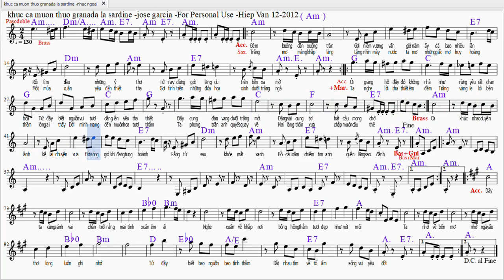hnvscore: khuc ca muon thuo granada la sardine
Bản này rất khó tìm, và nếu có tìm được thì lại không đúng với nguyên bản. Tôi thấy bản của ông xã tôi soạn đây có lẽ là đúng nhất.